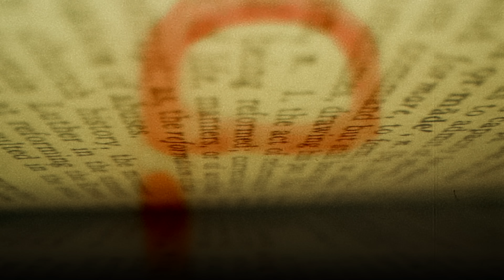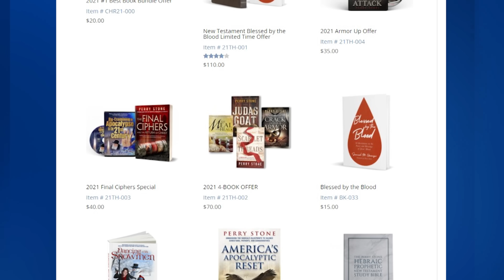Angels Appeared To This Woman | Perry Stone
Angels spared her life! This is amazing!